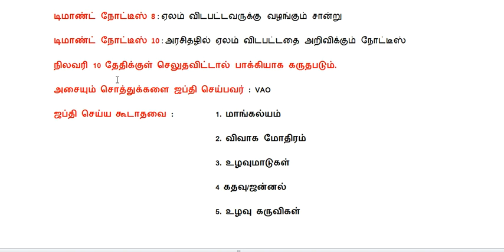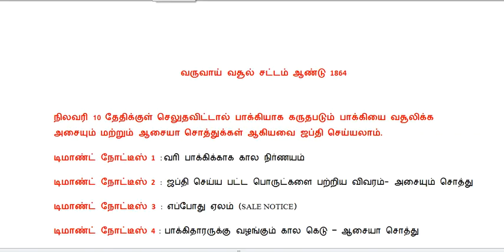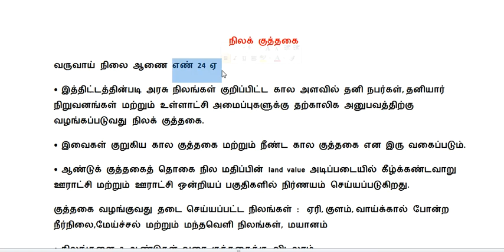TNPSC VAO நிலக் குத்தகை & வருவாய் வசூல் - LAND RENT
Dont post your Mobile number.Just click the link in your mobile to join in my whatsapp group.தயவு செய்து உங்கள் மொபைல் நம்பரை இங்கு பதிவு செய்ய வேண்டாம். உங்கள் மொபைலில் கீழ் உள்ள லிங்க்கை கிளிக் செய்து .whatsapp group இல் இணைத்து கொள்ளவும் Follow this link to join my WhatsApp group

Dont post your Mobile number.Just click the link in your mobile to join in my Telegram Channel.தயவு செய்து உங்கள்  மொபைல் நம்பரை இங்கு பதிவு செய்ய வேண்டாம். உங்கள் மொபைலில் கீழ் உள்ள லிங்க்கை  கிளிக்  செய்து .Telegram channel  இல் இணைத்து கொள்ளவும்

Covering all subjects topics of TNPSC likely Aptitude, Reasoning, Current Affairs, General Tamil, General English Physics, Chemistry, Botany, Zoology, History, Geography, Economics, Polity.Shortcut and Mnemonics method of teaching for UPSC, TNPSC RRB, Railway, Banking, SSC and other competitive exams.